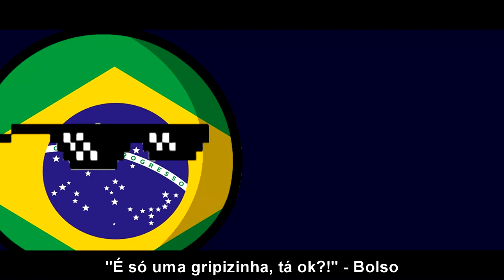2020 - Musb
-Musb-

Músicas e temas de fundo retirados de licenciado(as) por Kevin MacLeoad.

-Musb-

0:00 Introdução